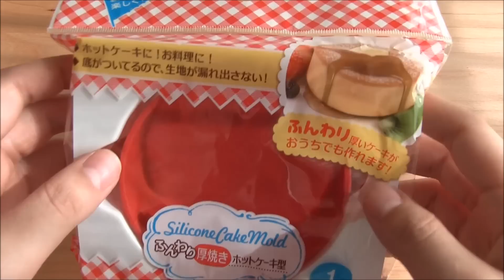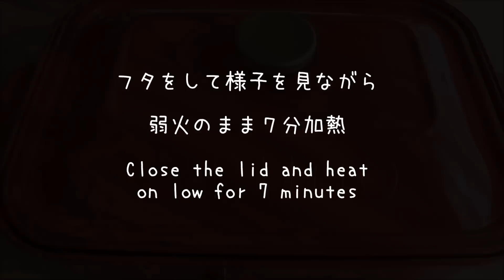【100均】セリア「分厚～いホットケーキ」「Thick Hotcakes」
100 Yen Series "Thick Hotcakes"Seria is a Japanese 100 yen store
セリアで100円で購入しました♪
たまには少し手間をかけてみてもいいかも！＾＾